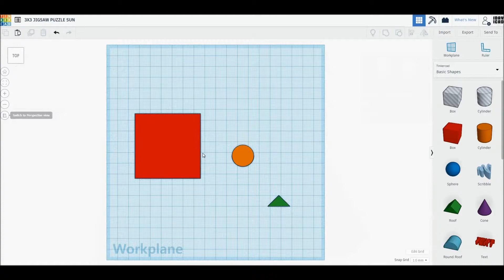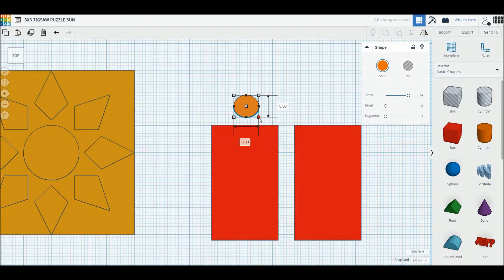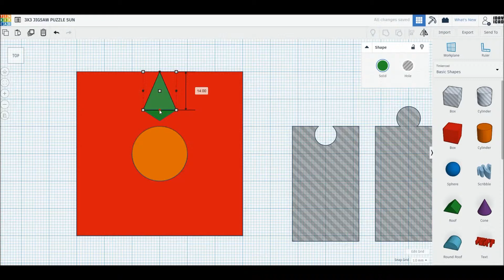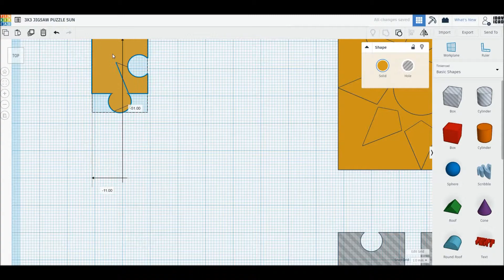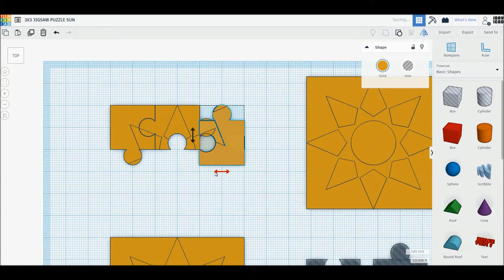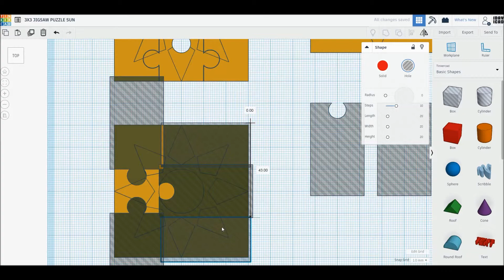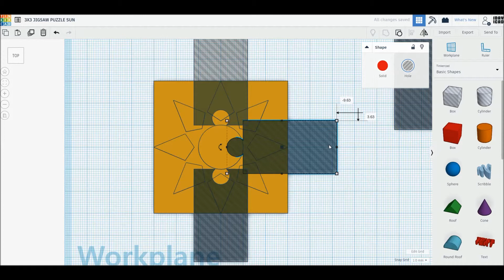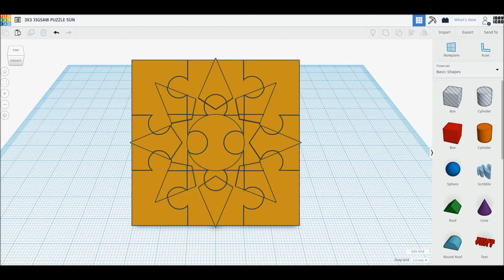[1DAY_1CAD] 3X3 JIGSAW PUZZLE SUN (Tinkercad : know-how / style / education) [STL data download]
[1DAY_1CAD] 3X3 JIGSAW PUZZLE SUN
Tinkercad modeling

ㅡㅡㅡㅡㅡㅡㅡㅡㅡㅡㅡㅡㅡㅡㅡㅡㅡㅡㅡ
[원데이원캐드] 3X3 직쏘 퍼즐 태양 모델링입니다.